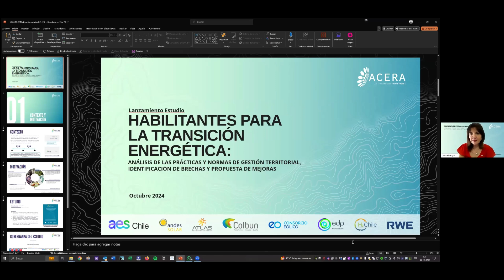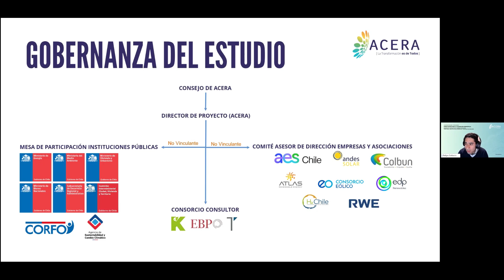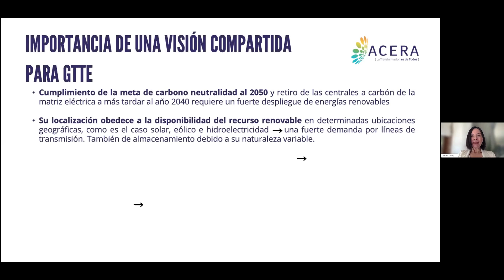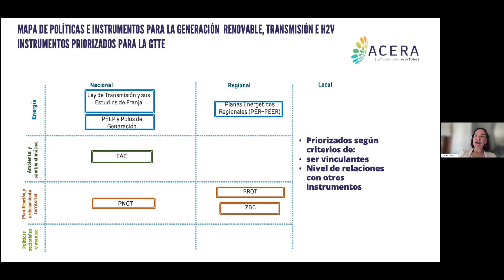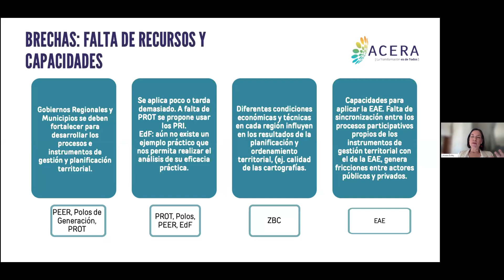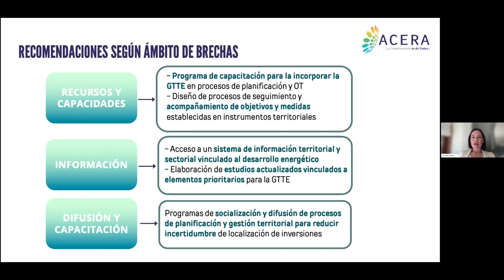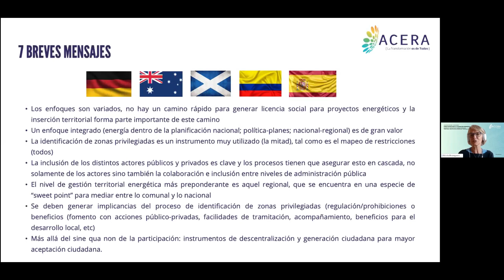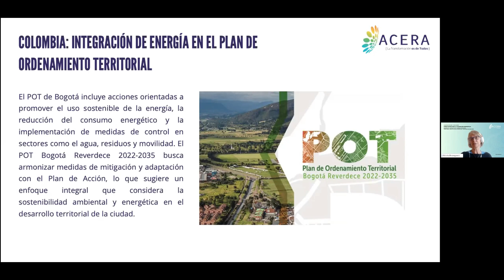Lanzamiento Estudio ACERA "Habilitantes para la Transición Energética"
Este evento tuvo como objetivo presentar los principales resultados de la investigación realizada por las consultoras Karungen Consultora, Táctica Abogados Consultores y EBP, cuya finalidad es proporcionar un entendimiento profundo sobre la gestión, planificación y uso del territorio para proyectos de infraestructura eléctrica —generación, transmisión y almacenamiento— de diferentes escalas, incluyendo grandes consumos asociados a la producción de hidrógeno verde (H2V). Asimismo, se identificarán las normativas y regulaciones existentes que requieren modificación o actualización, así como aquellas áreas que actualmente no están cubiertas por la normativa vigente, pero que necesitan ser abordadas para su correcta regulación conforme a las mejores prácticas.